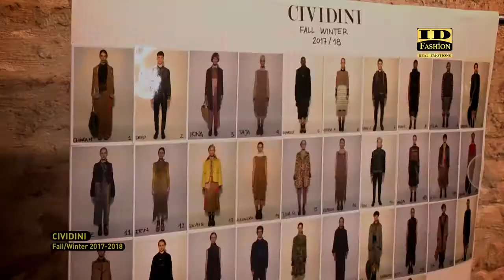Cividini FW 17 18 Milan Fashion Week ID Journal